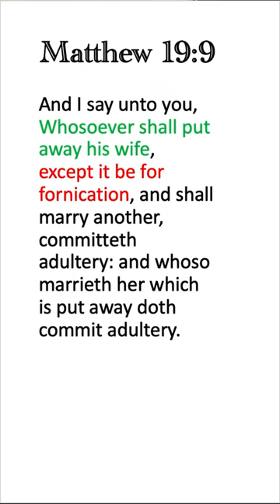Is It a Sin to Divorce and Remarry? | Dr. Gene Kim (UC Berkeley & PBI)